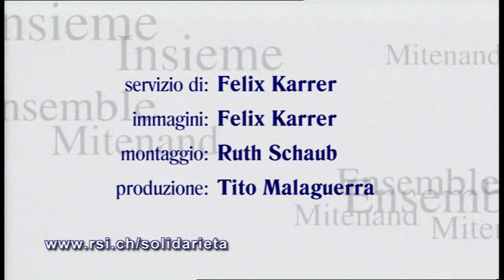Riverbed farming - coltivare gli alvei dei fiumi nell'ovest del Nepal